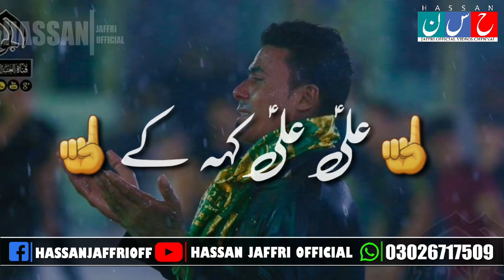Ya Ali As | Muharram 2019-20 | Noha Whatsapp Status | Shia whatsapp status| Hassan Jaffri Official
Tum Apna Farz Nibhao Ali Ali keh k munafiqon ko jalao Ali Ali keh k Ya Ali As | Muharram 2019-20 | Noha Whatsapp Status | Shia whatsapp status| Hassan Jaffri Official
Contact Admin :
Hassan Jaffri Official
Join Me On Whatsapp For Getting Status
Separate Groups For Male And Females!
Shia Whatsapp Status Group
. ►If any issue please contact this Number or Whatsapp, don't send “STRIKE” our channel.